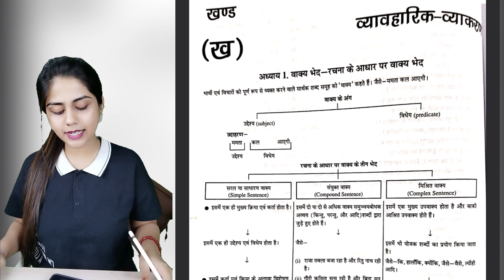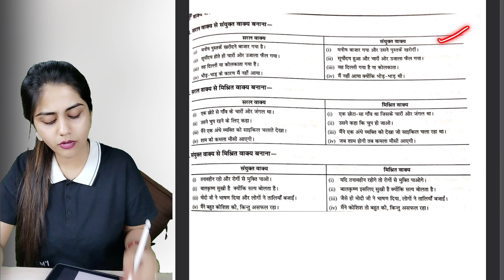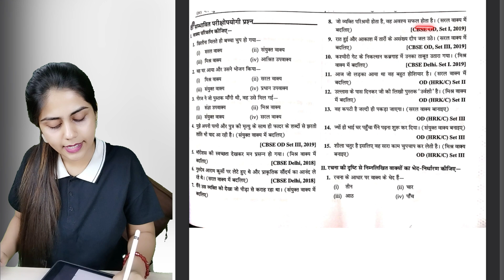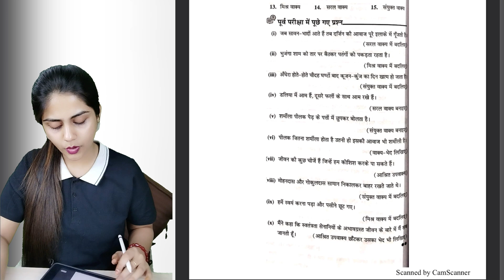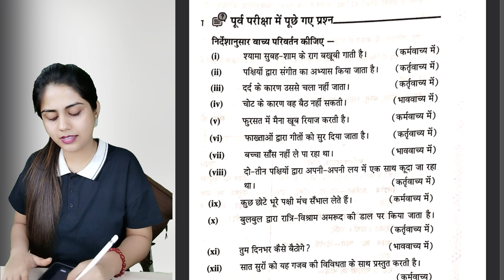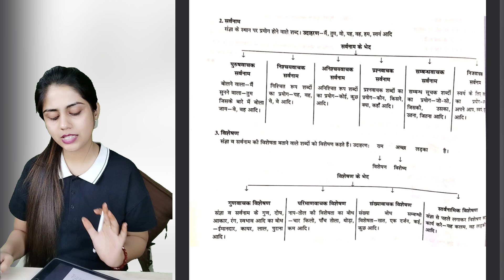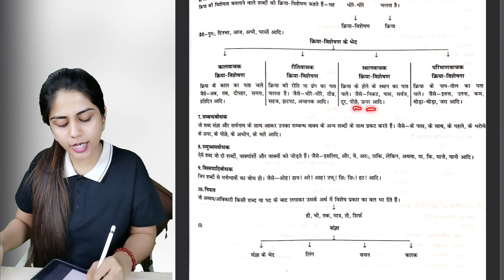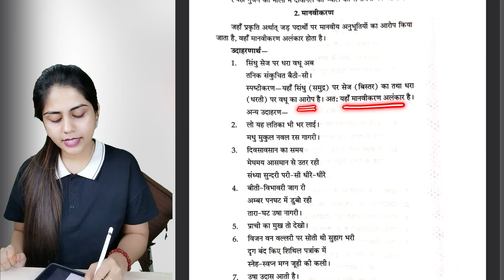HINDI A & B -DO ONLY THESE QUESTIONS ये PAKKA आएंगे All Chapters Questions Guaranteed 80/80 PAKKE 10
how to complete sst in 7 days
shobhit nirwan 7 day strategy
how to complete class 10 sst in 7 days
how to complete class 10 sst syllabus in 15 days
how to complete syllabus on time
how to complete syllabus of sst in one day
complete sst in one video
how to complete sst syllabus class 10
complete sst revision in 1 hour
boards motivation
class 10 motivational video
motivational video for boards
class 10 last 3 months strategy
how to stay motivated during boards exam
class 10 last 3 months motivational video
strongest motivational video for boards examination
motivation for term2
class 10 term 2 motivation
social studies
5 tips to score 95% in feb board exam 2022-23🔥
class 10 science last minutes tips for term 2
science class 10 term 2 tips term 2
how to write answers in science boards
sst class 10 term 2 last minute tips
shobhit nirwan social science last minute tips
how to study in gaps for maths class 10 term 2
class 10 maths how to complete syllabus in 7 days
class 10 shobhit nirwan maths strategy
class 10 maths 7 days strategy
class 10 maths term 2 important questions
shobhit nirwan class 10 latest syllabus
a day in a life of 10th class board student
student vlog
a day in a life of student
class 10  last 15 days time table
pw foundation
gyaani keeda
class10th
night study routıne
study vlog
shobhit nirwan
motivation for term2
study vlog class 10 term 2
PW
green board
manisha marwaha
simran sahni
teenage life lesson
shobhit nirwan class 10 motivation
boards motivation
bhasad shobhit nirwan
shobhit nirwan term 2 motivation
study motivation
shobhit nirwan at resonance kota
shobhit nirwan
time table for class 10 to score 95%
class 10 pre-board exam strategy
how to prepare for class 10 board exams
class 10 strategy 2022-23
how to prepare for class 10 board exam
last 3 months strategy for class 10 2023
pre board exam 2022 class 10 cbse dated